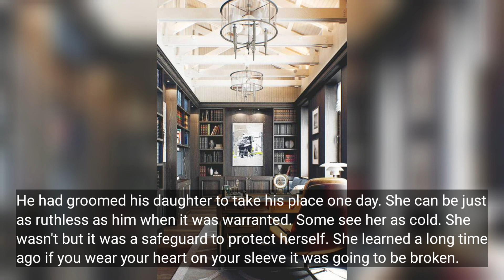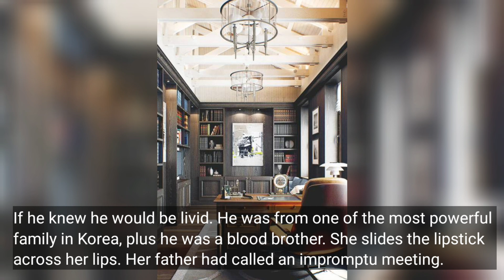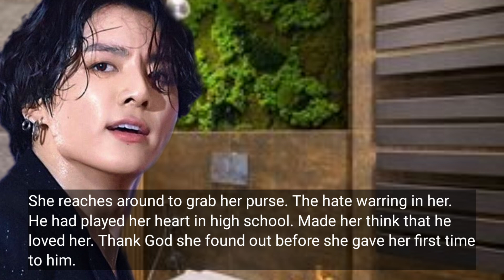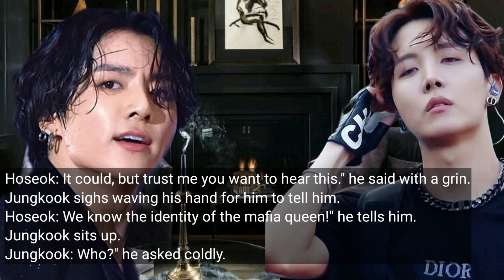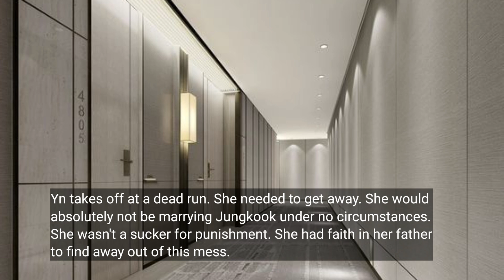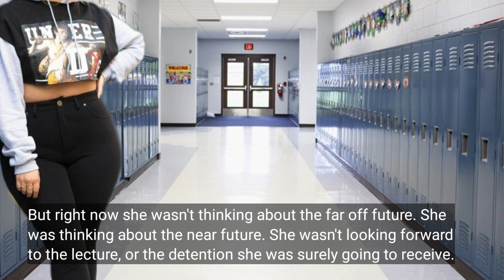BKB SERIES (BTS JEON JUNGKOOK SHORT FF) BLOOD FEUD CHAPTER 1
Next installment of the Blood Kingdom Brothers Series. Jeon Jungkook vampire that was Yn's crush until he rejected her harshly. Now they are
enemies. He pulls her back in just to break her heart. Years Later Yn is a mafia queen bent on paying him back...